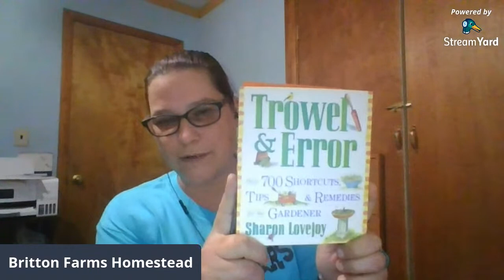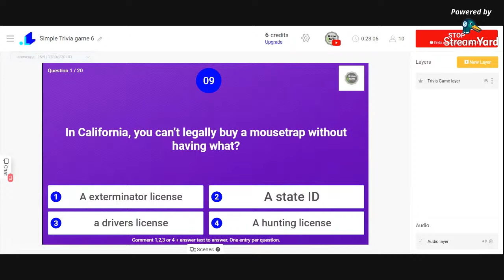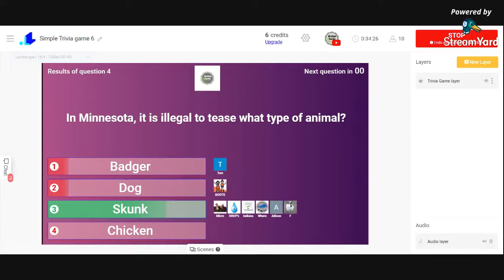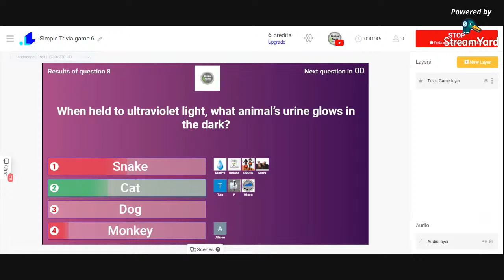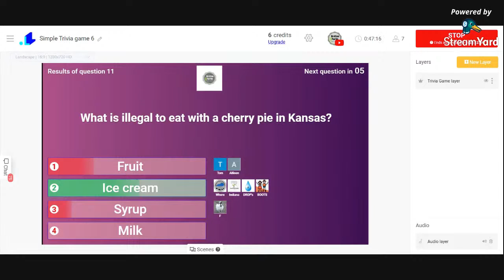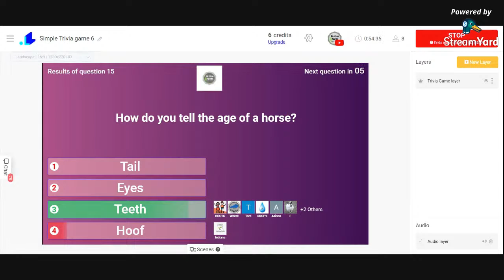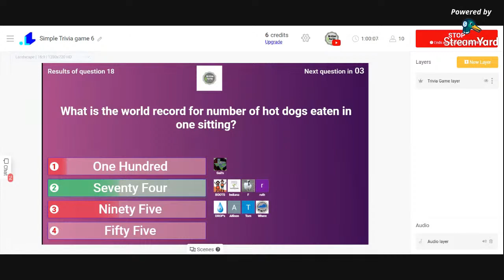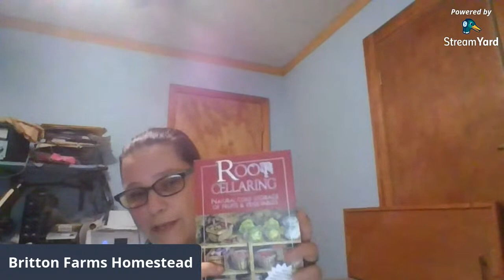Worthless Fact Trivia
Join us for Worthelss fun facts trivia. The top winner will get a prize.